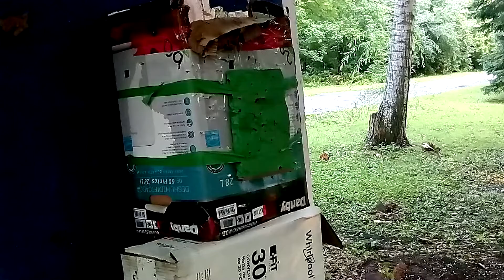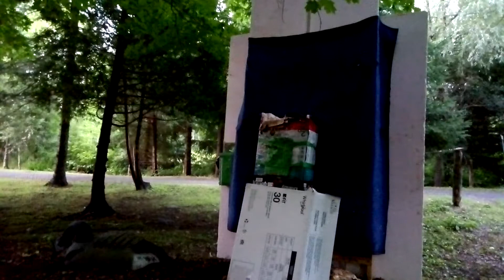Mongolian style recurve bow 65lbs - (day 2)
Mongolian style recurve bow 65lbs - IRQ Archery - practising day 2